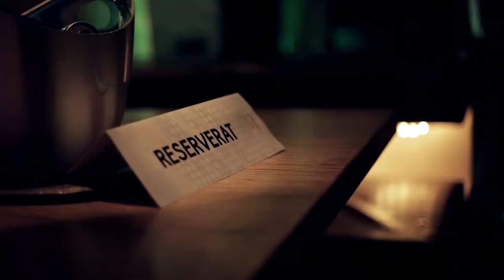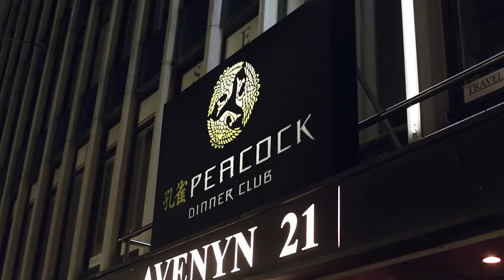Peacock Night Club